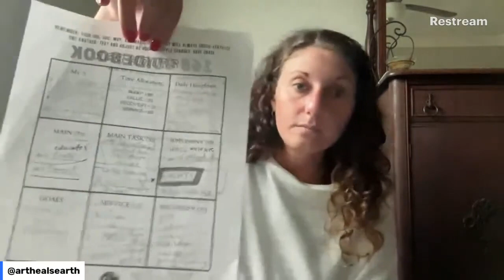EARTH SKOOL: How To Attract the Highest Quality People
mission: to unlock 1 billion closed minds 🔓🧠

Comment: what resonated with you?